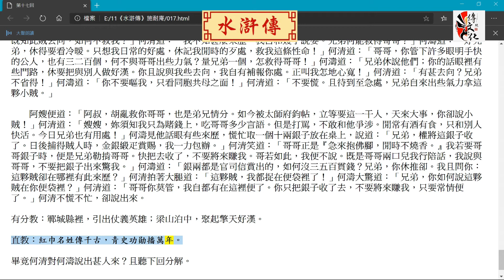水滸傳 第十七回 花和尚單打二龍山 青面獸雙奪寶珠寺